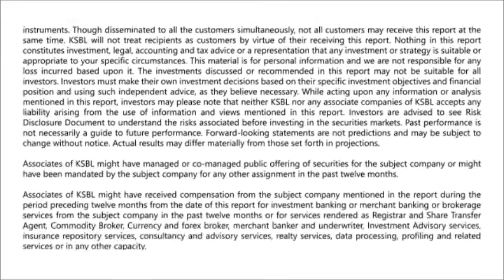Markets likely to remain choppy; buy on dips- Karvy Morning Moves (17-10-2016)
The truncated week started on a positive note but post festive holidays Nifty gave up its first day gains and closed the week on a negative note down by 114.20 points i.e., 1.31% to close at 8583.40 levels. The outcome of FOMC meeting and a mixed bag of Chinese economic data intimidated global markets during the week that passed by. During the week, results were declared by index heavy weights INDUSBANK, TCS and INFY which failed to impart bullish sentiments in the market. On macro data front, India CPI and WPI numbers were released, while CPI cooled off to 4.31% from previous month of 5.05%, WPI stood at 3.57% slightly down from 3.74%. Going ahead on the global front, market participants will be watching Japanese & USA monthly industrial production, EURO zone & USA CPI data month-on-month basis and Chinese GDP & industrial production year-on-year basis as well as the ECB press conference that is scheduled this week. On the domestic front, Q2 earnings of ULTRACEMCO, RELIANCE, HCLTECH, ACC, WIPRO and MINDTREE will be in focus. Technically, Nifty has immediate support around 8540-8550 levels and next support is at 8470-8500 levels, immediate resistance is pegged around 8600 levels and next resistance is at 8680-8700 levels. Nifty came near to its lower band of Bollinger bands (20, 2) and formed primary reversal bar indicating positive momentum for the day. Therefore for the day, we recommend traders to buy Nifty on dips towards 8540 levels for the higher side target of 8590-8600 levels, with a stop loss placed below 8500 levels.  - Presented by Syed Hasan Jafar (Research Analyst)